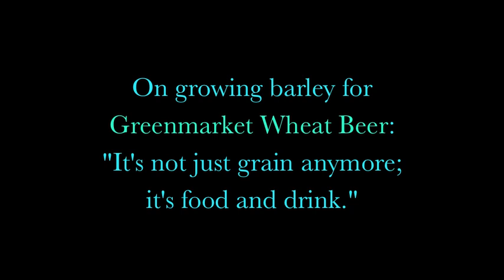Peter Martens on Growing Barley for Malting